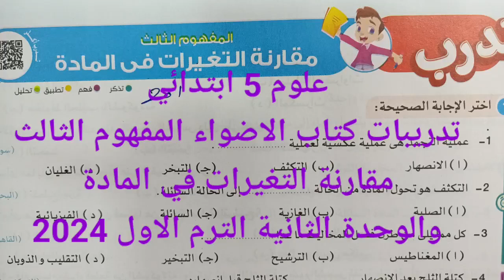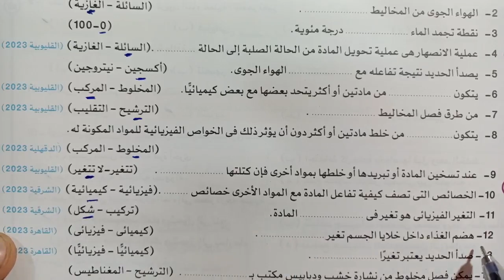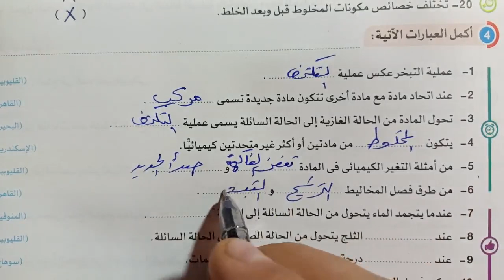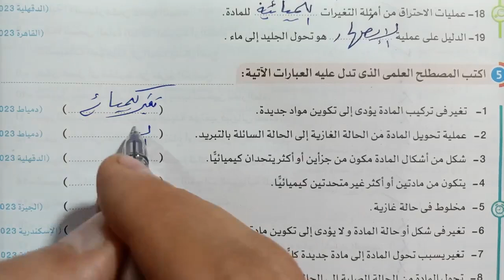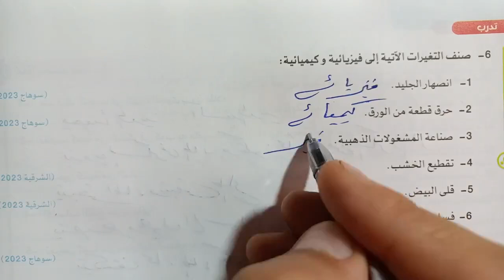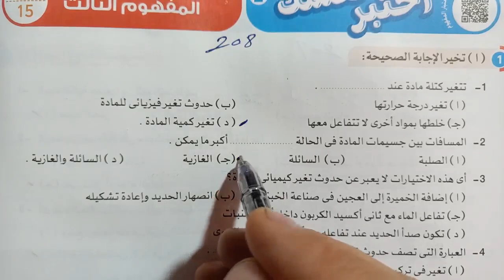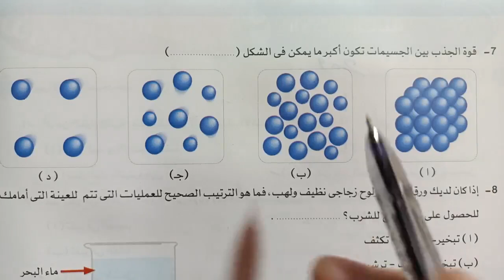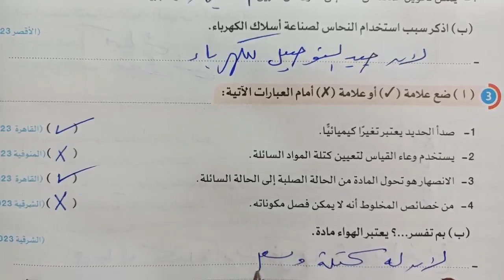علوم 5 ب تدريبات الاضواء مقارنة التغيرات في المادة والوحدة الثانية الترم الاول 2024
حل تدريبات كتاب الاضواء على المفهوم الثالث مقارنة التغيرات في المادة والوحدة الثانية علوم الصف الخامس الابتدائي الترم الاول شرح العلوم بطريقه سهله وبسيطه ومشوقة